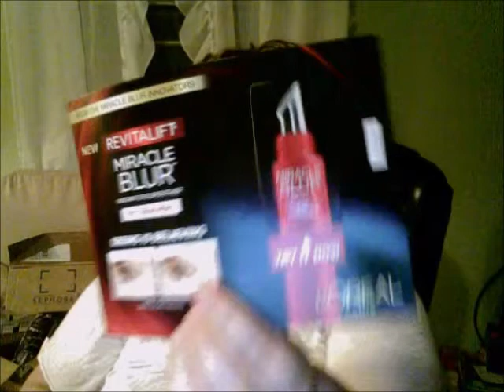Chit Chat & More Giveaway Part in this is CLOSED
Hello Beauties :) Just wanted to do a bit of a chat with you all, sorry it is a bit long. If you don't like chat videos you can click out i won't be offended :)  If you do stay Welcome and Enjoy! XOX